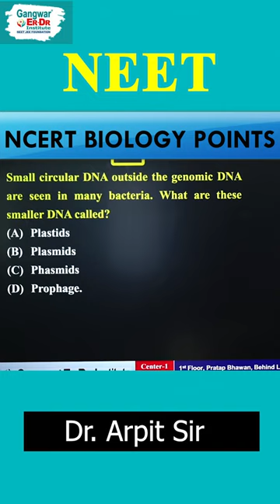Let's Practice Some Questions 14 || ARPIT SIR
BOOST YOU NEET 2020 SCORE CONNECT NOW
▶To Boost your NEET Score Connect with Dr. Hariom Gangwar (Gangwar Institute):
💥अगर आप NEET 2020 PDFs, Schedule और FREE MATERIAL, Email से प्राप्त करना चाहते हैं तो तुरंत रजिस्टर करें Register Now

PREMIUM
👨🏻‍💻Dr. Hariom Gangwar Sir के Biology के Complete Classroom Video Lectures को केवल 3000 Rs. में purchase करने के लिए नीचे दिए गए link पर click करें

 👨‍🏫 Dr. Hariom Gangwar Sir के Biology के Unit wise Classroom Video Lecturers को केवल 500 Rs. में purchase करने के लिए नीचे दिए गए link पर click करें

VIDOES YOU NEED TO WATCH

3 mistakes do not make at all If you are a NEET 2020 aspirants | NEET Motivation